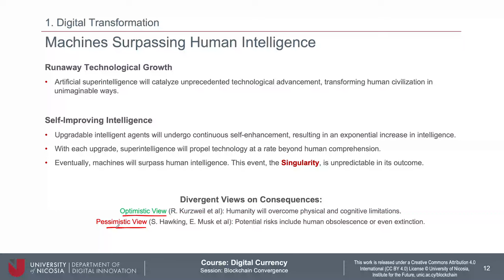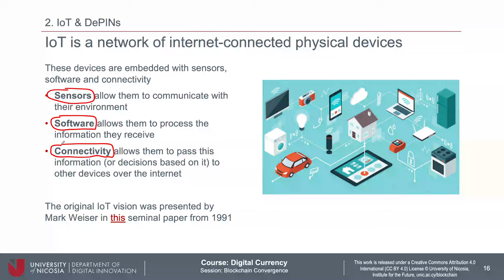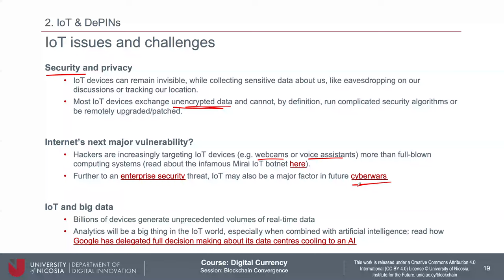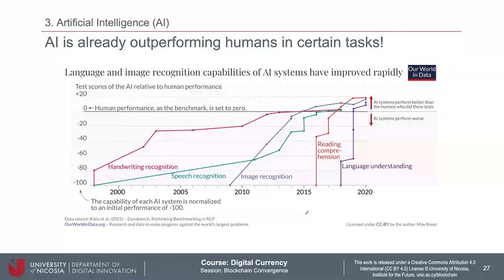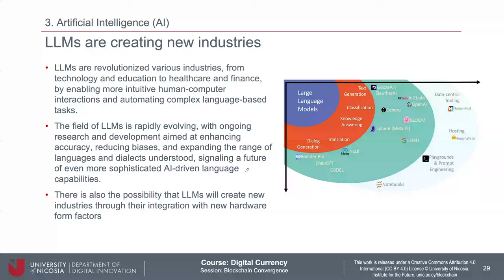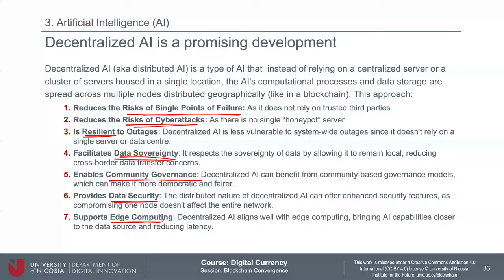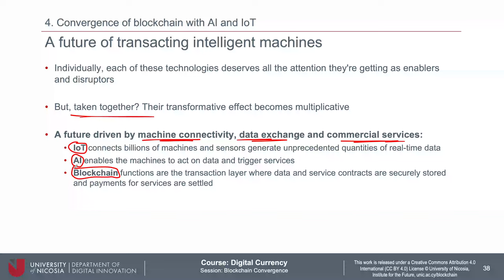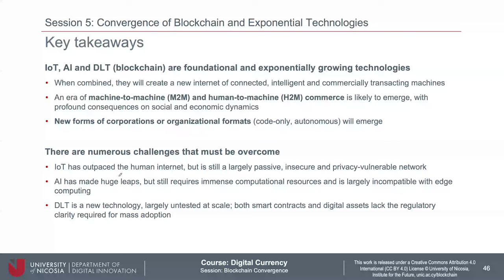UNIC, Digital Currency, Spring 2024, Session 11 (Part 2)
Prof George Giaglis answering student questions. This is part of a 12-week UNIC Massive Open Online Course (MOOC) on Digital Currency also part of our Master's Degree offered free by the University of Nicosia.  In case you wish to learn more and register for this free course